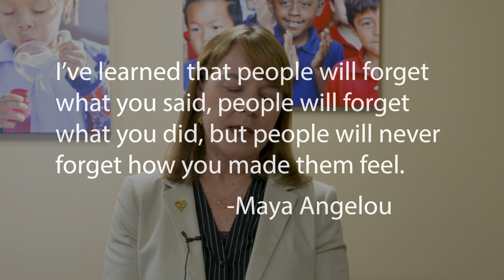April 3rd, 2020 - A Message for the LBUSD Community from Jill Baker, Ed.D.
The Long Beach Unified School District is Deeply committed to the health and safety of our students, families and staff. We are in continual communication with our partnering health care agencies, including the Long Beach Health and Human Services Department, the City of Long Beach and other local, regional, state and federal agencies.

Visit LBUSD’s Coronavirus website at lbschools.net